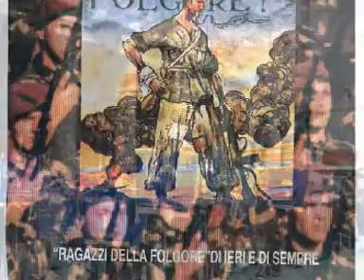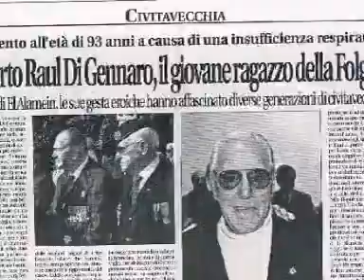FOLGORE CIVITAVECCHIA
IN RICORDO DEL PRESIDENTE "RAUL DI GENNARO"